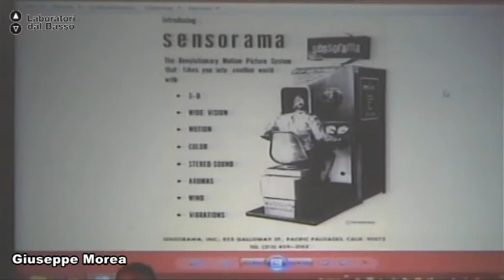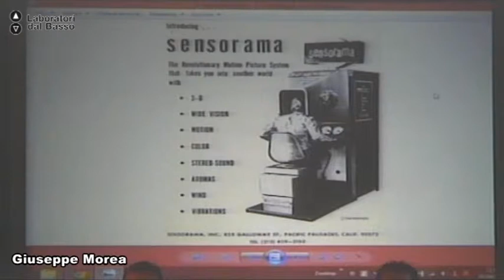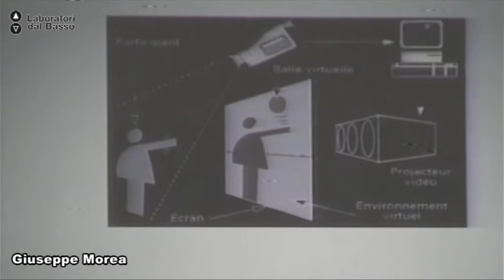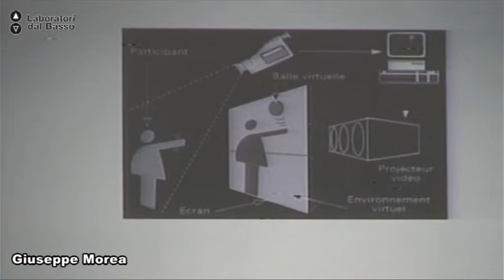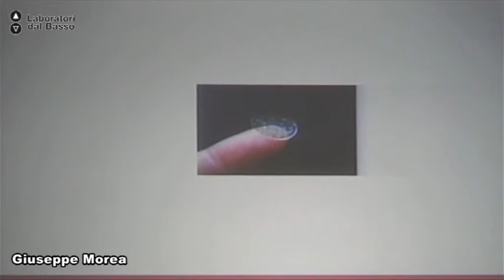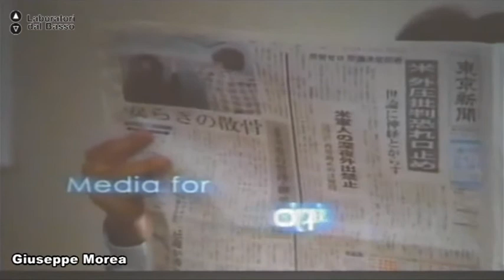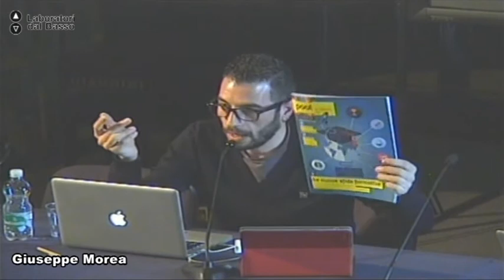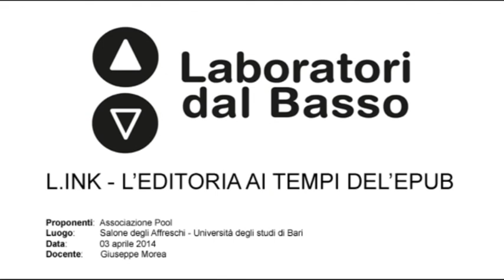Ldb L.ink_03 (parte 3) Morea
LdB: L.ink L'editoria ai tempi dell'ePub
Lezione 03 (parte 2): GIORNALISMO E DESIGN
Docente: Giuseppe Morea
Contenuti: La realtà aumentata e il futuro dell'editoria multimedia
Luogo: Salone degli Affreschi - Università degli Studi di Bari
Proponenti laboratorio: Associazione Pool